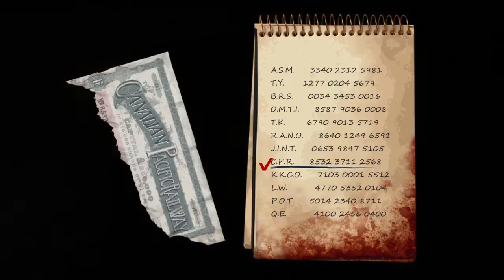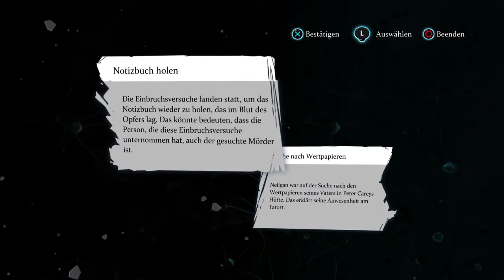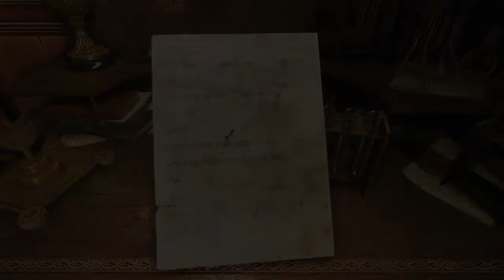Sherlock Holmes - Crimes & Punishments | War es der Junge?| PS4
Hallo Leute,
heute gibt es ein neues Let´s Play von mir und ZonGoQ.
Wir zocken gemeinsam im Share Play Modus Sherlock Holmes – Crimes & Punishments auf der PS4.
Sherlock Holmes: Crimes and Punishments (dt. etwa Verbrechen und Bestrafungen) ist ein Computerspiel aus der Sherlock-Holmes-Reihe. Das Spiel wurde von Frogwares für Windows und verschiedene Spielkonsolen entwickelt. Es basiert auf der fiktiven Romanfigur Sherlock Holmes von Sir Arthur Conan Doyle und wird dem Adventure-Genre zugeordnet. Der Name Crimes and Punishments spielt auf den Roman Crime and Punishment, auf deutsch Schuld und Sühne, von Fjodor Dostojewski an.
Crimes and Punishments ist der siebte Teil der Sherlock-Holmes-Reihe und der Nachfolger von Das Testament des Sherlock Holmes. Im Jahre 2016 erschien mit Sherlock Holmes: The Devil’s Daughter ein Nachfolger.
Crimes and Punishment wird dem Adventure-Genre zugeordnet. In dem Spiel muss der Spieler als Sherlock Holmes oder Dr. Watson sechs verschiedene Kriminalfälle aufklären. Davon basieren zwei der sechs Kriminalfälle auf den von Sir Arthur Conan Doyle geschriebenen Kurzgeschichten Der Schwarze Peter und Abbey Grange, während die anderen vier Fälle neu geschrieben sind. Diese sechs Fälle hängen nicht direkt in einer Handlung zusammen, sondern sind lose miteinander verknüpft.[1] Dabei steuert der Spieler den Charakter, entweder aus der Egoperspektive oder aus der Verfolgerperspektive, durch verschiedene Teilen des viktorianischen Londons.
Um die Fälle aufzuklären muss der Spieler Indizien sammeln, indem er mit anderen Charakteren redet oder Spuren sichert. Diese Indizien muss der Spieler dann zu Schlussfolgerungen verknüpfen und so einen Täter bestimmen. Dabei ist es dem Spieler überlassen ob er den Täter der Polizei übergibt oder Laufen lässt

Über Kommentare und eine Bewertung würden wir uns freuen!
Drückt den Abo-Button und aktiviert die Glocke damit Ihr keine Videos verpasst!

Titel: Sherlock Holmes – Crimes & Punishments
Genre: Adventure
Entwickler: Frogwaves
Publisher: Focus Home Interactive

Mein Equipment was ich nutze:
- Playstation 4